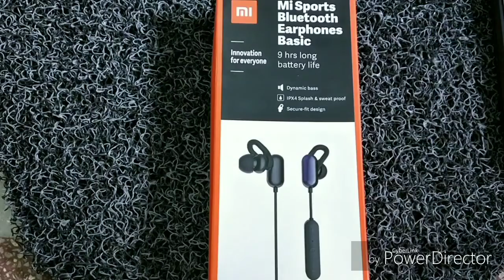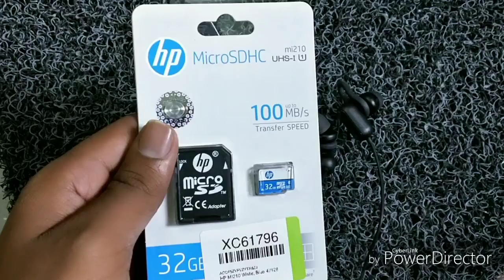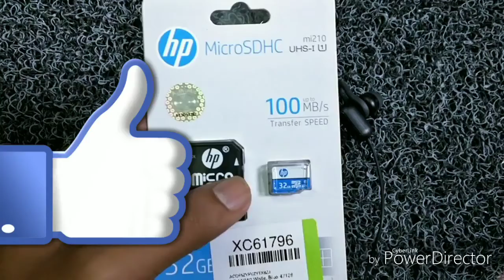Mi sports bluetooth earphone unboxing & giveaway 🔥🔥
Dosto, Namaste, this is the Mi Sports Bluetooth Earphones Basic white, this is now available in India for Rs. 1,499. Though this is basic earphone the quality is just awesome.

Mi Sports Bluetooth Earphones Basic specification
best earphone under Rs 1500

BT 4.1
On full charge you will get up to 9 hours of battery life
120 mAh battery
MEMS silicon microphone
IPX4 certified
CSR8640 dynamic bass